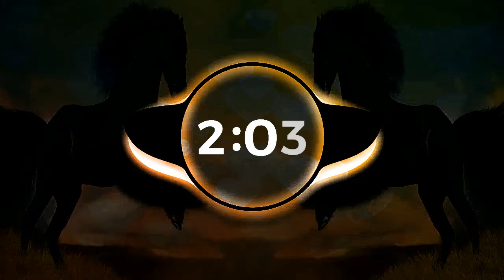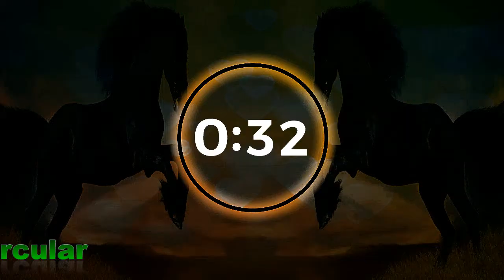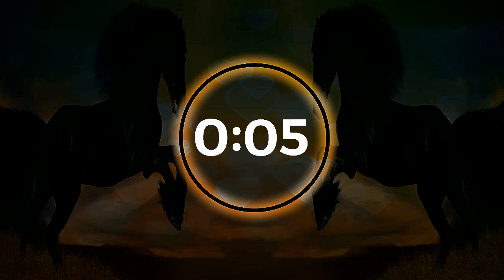Gunnar Olsen - Circular / copyright free music youtube channel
Gunnar Olsen - Circular